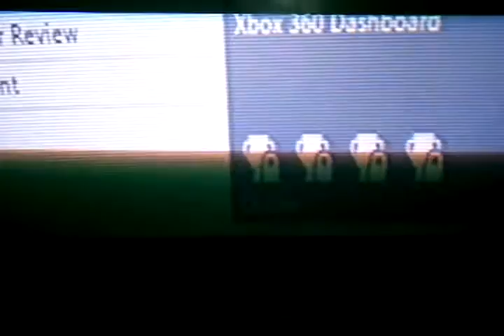Savage214tx Dashboarded and Got a Fake Win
THIS GUY IS A CHEATER!